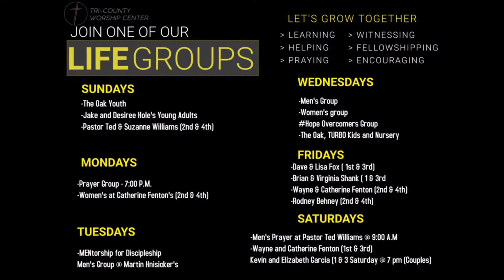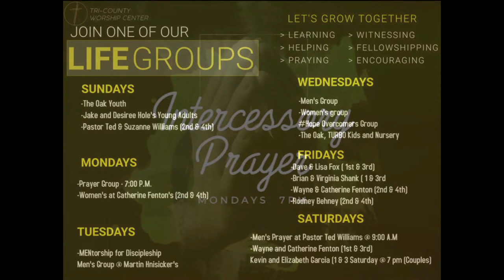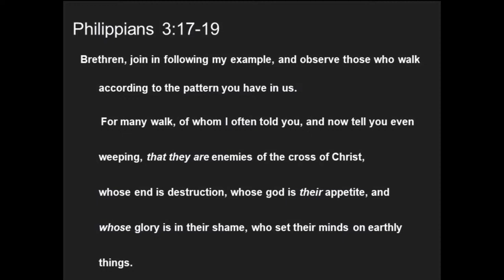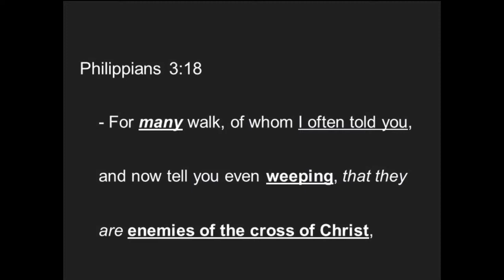Tri County Worship Center - April 24th, 2022